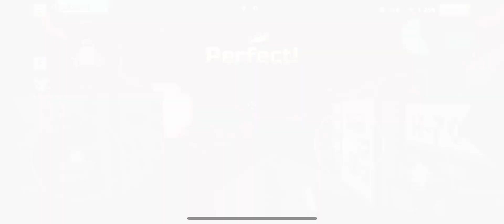Pixel Gun 3D campaign #4 beating the 1st world